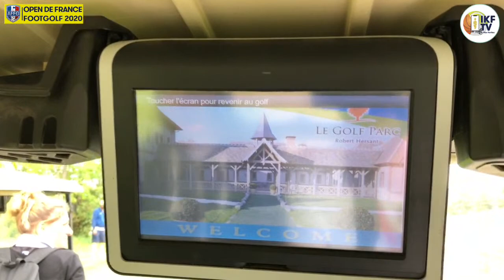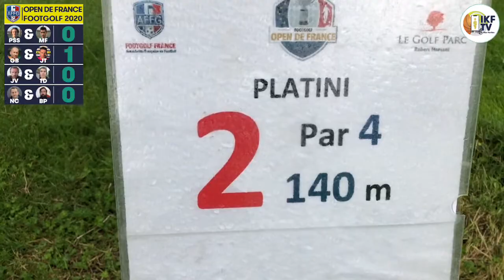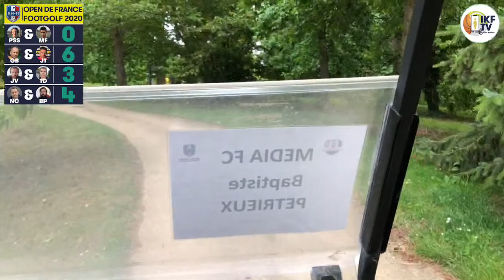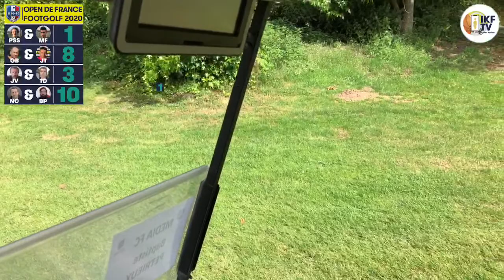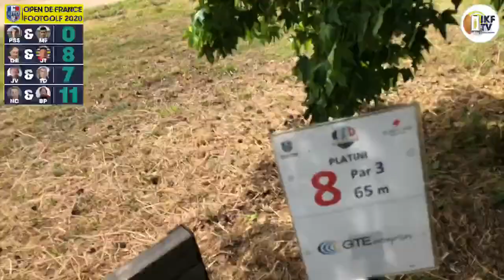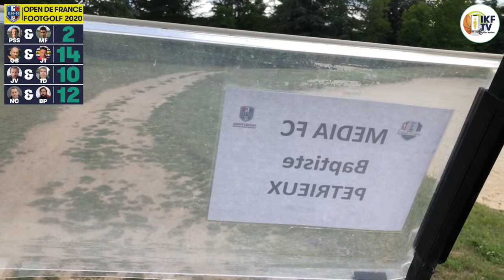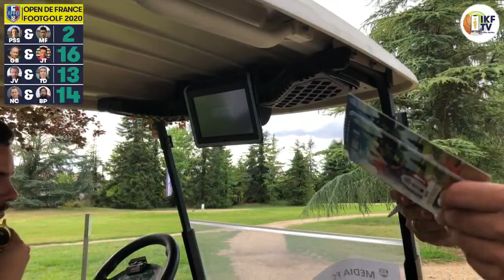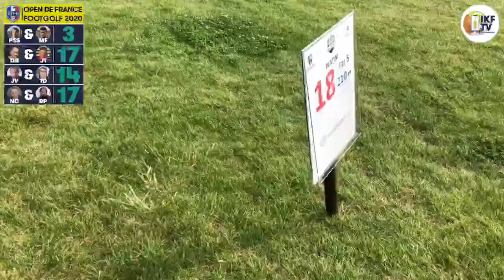MEDIA FOOTBALL CLUB | OPEN DE FRANCE DE FOOTGOLF 2020 | GOLF PARC ROBERT HERSANT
Le MEDIA FC participe à la compétition de double de l’open de France 2020 ! Suivez nos quatre équipes en direct sur le parcours...